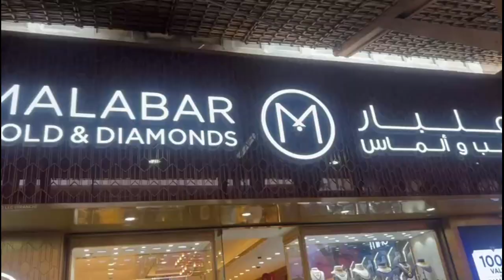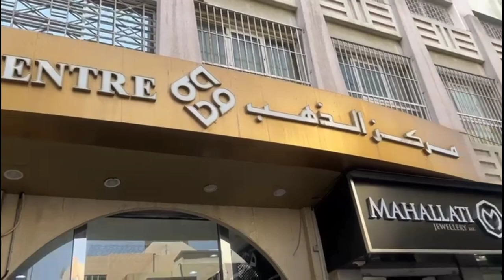CHEAPEST GOLD IN DUBAI | ZERO % MAKING CHARGES 🤯 | ANVAR LUXURY DUBAI | BEING TRAVELLING ANOOP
Zero % Making Charges

Being Traveller Anoop

LOCATION :-

ANVAR LUXURY SHOP
IN DUBAI